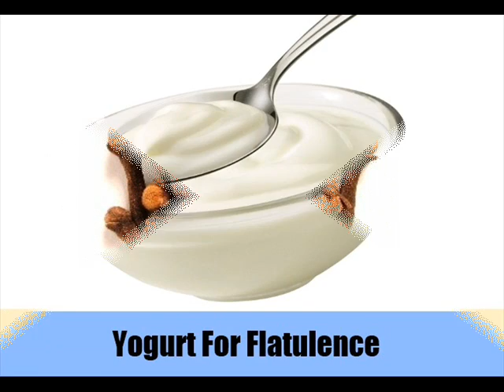9 Natural Cures For Flatulence